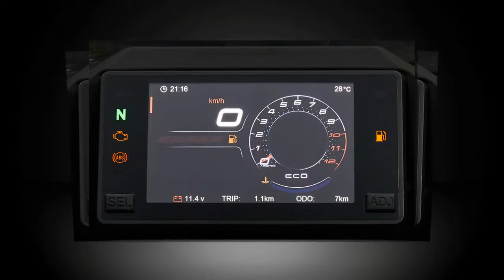Tin nhanh 24/7 - Xem trước CFMoto 300SR 2022 ra mắt gam màu Tricolor, lấy cảm hứng từ cuộc đua ở Úc.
Nhà sản xuất xe máy Trung Quốc CFMoto đã rất nỗ lực trong việc phát triển sự hiện diện cạnh tranh ở nhiều thị trường trên toàn cầu. Trong đó, Úc đóng vai trò là thị trường chủ chốt của thương hiệu. Cụ thể CFMoto 300SR 2022 trong năm mới đã được giới thiệu thêm màu Tricolor, trong khi vẫn duy trì mức giá hiện tại là $ 5,790 AUD (95 triệu VND)